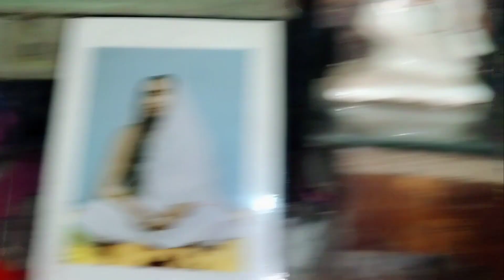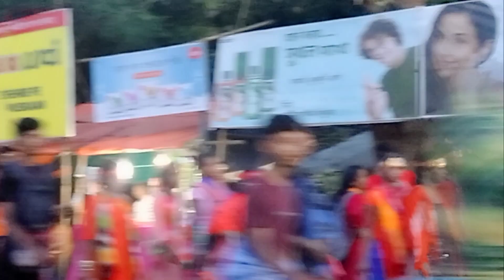শ্রাবন মাসে জলযাত্রীদের সাথে আমরাও খেয়ে নিলাম /Tata Gold Tea খেলাম/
শ্রাবন মাসে জলযাত্রীদের সাথে আমরাও খেয়ে নিলাম /Tata Gold Tea খেলাম/ ‎@Ap Vlogs  ‎@Creation of Mou

bengali_ vlog
Indian Vlogger